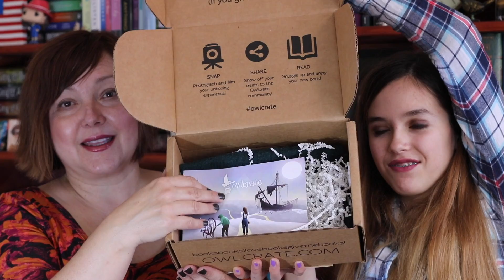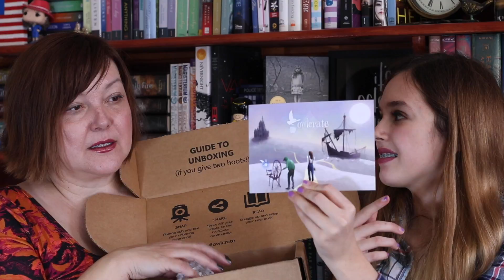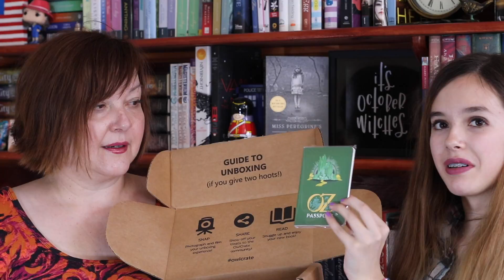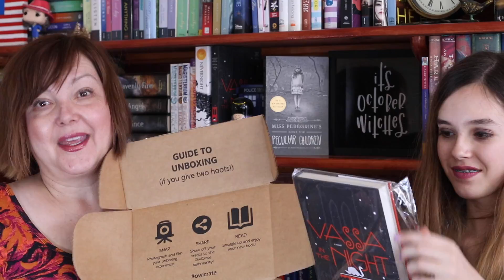October OwlCrate Unboxing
We finally unboxed our October OwlCrate and WOW, we found some awesome treats inside.

Check out our previous unboxings in the Book Hauls & Unboxings list.

I'm a book reviewer, a baker and a carpool maker. In other words, that mom reading a book and polishing her nails in the school pick up lane? That's me.

Watch out, because when I love something I can't help telling everyone about it. I'm also a reviewer for Mundie Moms (Mundie Moms' Grown-Up Book Reviews & Mundie Kids) and Page Turners Blog.